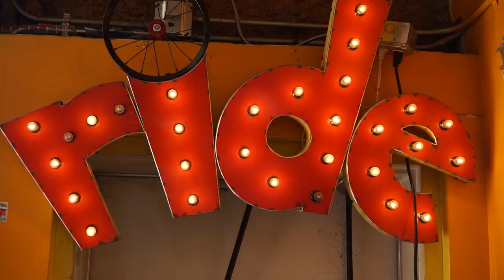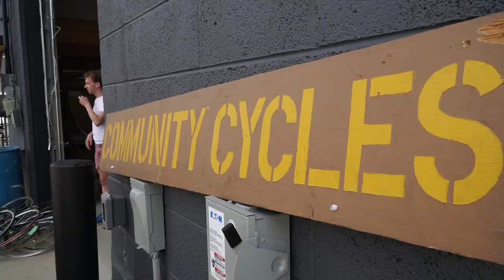We Used Cargo Bikes to Move An Entire Bike Shop-Community Cycles!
My favorite bike shop in the world, Community Cycles, has a new home! Instead of use cars and trucks to move all the stuff, we used an army of volunteers with cargo bikes and trailers. Community Cycles has been serving Boulder since 2006, promoting, encouraging and celebrating cycling. To learn more about them, go to:

Camera Gear:
Sony A6500